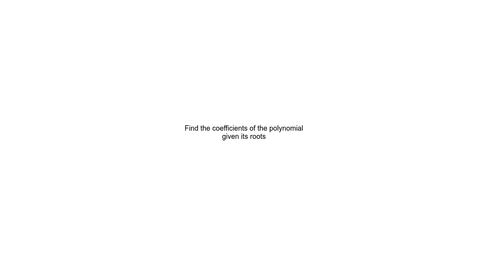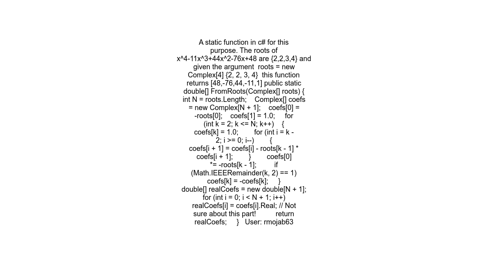Find the coefficients of the polynomial given its roots